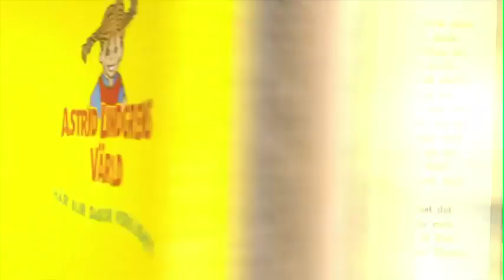Möt Emil i Lönneberga på Astrid Lindgrens Värld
Emil fastnar med huvudet i en soppskål. Därför får hela Familjen Svensson åka till doktorn i Mariannelund. "Soppskålen" är en av många föreställningar som du kan se i Astrid Lindgrens Värld.Emil fastnar med huvudet i en soppskål. Därför får hela Familjen Svensson åka till doktorn i Mariannelund. "Soppskålen" är en av många föreställningar som du kan se i Astrid Lindgrens Värld.Emil fastnar med huvudet i en soppskål. Därför får hela Familjen Svensson åka till doktorn i Mariannelund. "Soppskålen" är en av många föreställningar som du kan se i Astrid Lindgrens Värld.